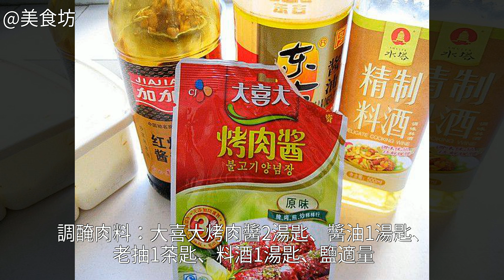醬烤五花肉怎麼做好吃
醬烤五花肉的做法,醬烤五花肉怎麼做好吃,醬烤五花肉的家常做法醬烤五花肉怎麼做好吃 醬烤五花肉的家常做法 醬烤五花肉的做法